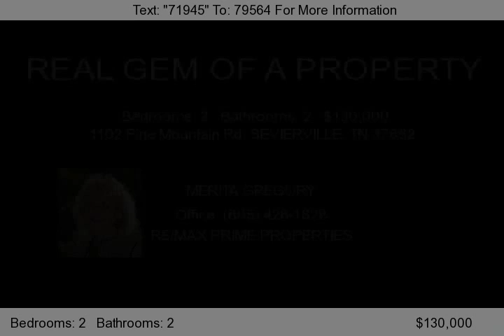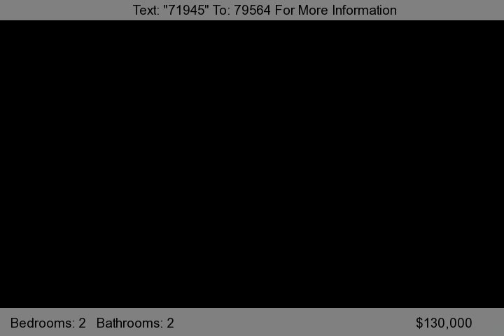1102 Pine Mountain Rd, SEVIERVILLE, TN 37862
Great Cabin And Great Views.8 Minutes from the heart of Pigeon Forge.Has not been on a rental so I don't have any Rental history.Fully Furnished .Would do great on a rental Outstanding Views.